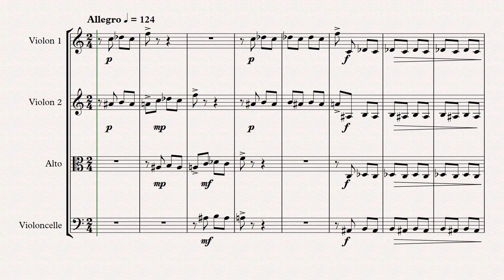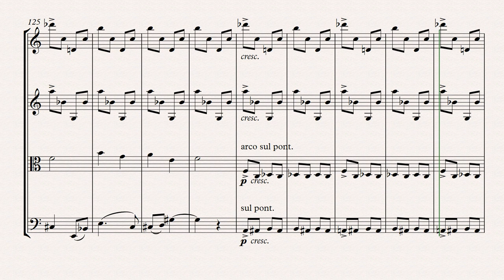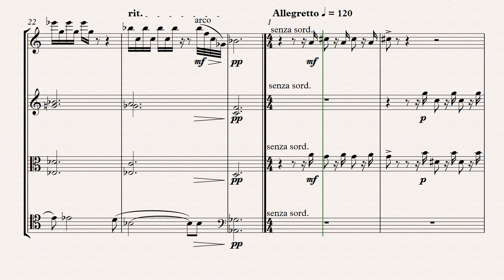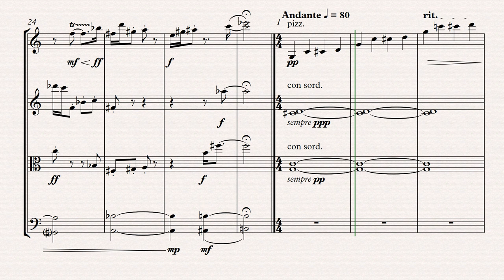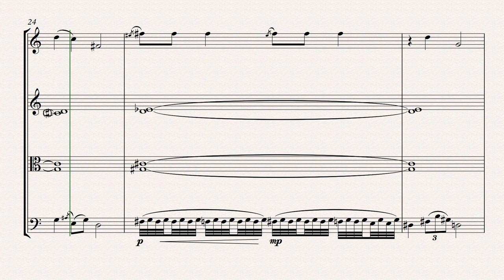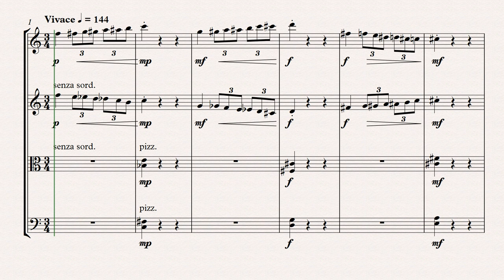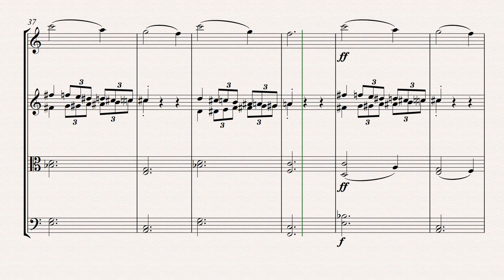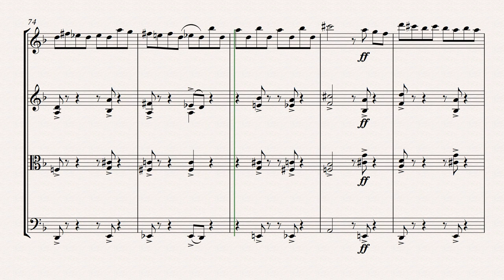Louis Sauter - Apophtegmes for String Quartet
Louis Sauter's Apophtegmes for string quartet. Each section is named after its final chord. Synthesized by Avid Sibelius with NotePerformer.
1. Farben 0:00
2. Mystique 2:15
3. Psaumes 3:21
4. Tristan 4:04
5. Elektra 5:01
6. Dream 5:39
7. Petrouchka 8:27
8. Augures 9:28